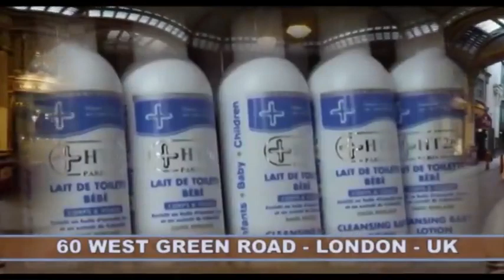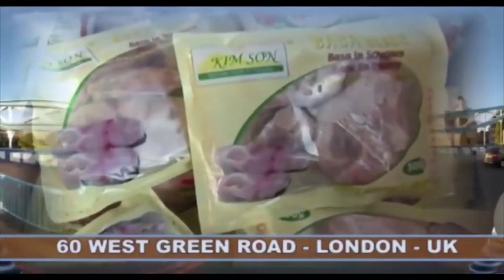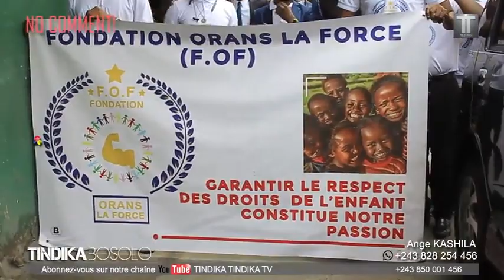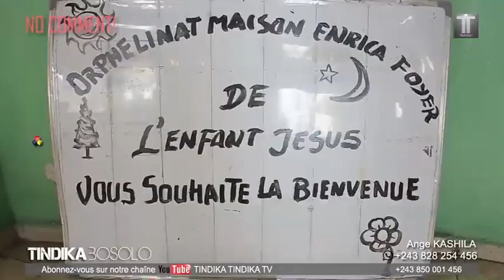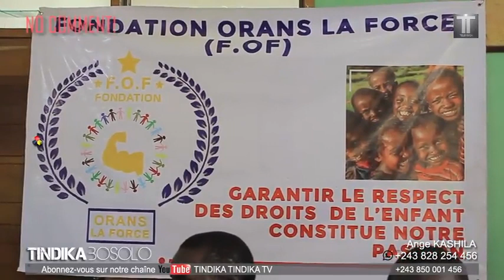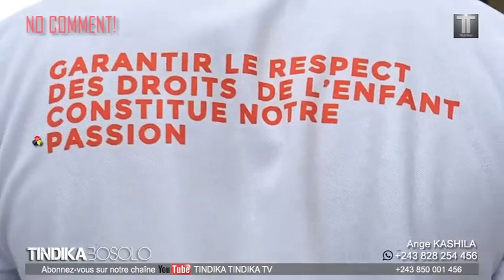BANGO PE BASEPELAKI